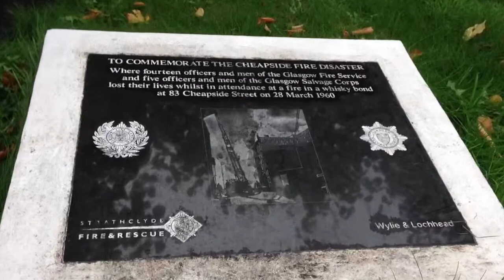Scottish Fire Rescue Service (SFRS)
Here is a memorial to the fire fighters who perished when responding to a whiskey bond in the 60's. here is a extract from Wikipedia

On the evening of 28 March 1960 a fire broke out in a bonded warehouse owned by Arbuckle, Smith and Company in Cheapside Street, Anderston, Glasgow.

The Glasgow Fire Service was initially alerted by a 999 call at 7.15pm from the foreman of the Eldorado Ice Cream Company which was near the whisky bond. He reported smoke coming from a second floor window of the warehouse. In response two pumps from West Station with Sub Officer James Calder in charge was sent, along with a Turntable Ladder from Central Station. Also responding initially was the Fire Boat 'St Mungo' and a Salvage Tender and crew of the Glasgow Salvage Corps.

The first fire crews arrived at 7.21pm and after a quick reconnaissance three more pumps were requested to attend. Crews were informed by civilians that smoke and flame had been seen on the Warroch Street side of the building and additional crews and equipment were sent to invesitgate. Assistant Firemaster Swanson had now arrived on the scene and having been fully appraised of the situation increased the number of pumps (fire engines) to eight. This message was sent at 7.49pm and seconds after it was transmitted a major explosion blew out the walls of the premises virtually destroying it.

The warehouse contained over a million gallons of whisky and rum under one roof. This burned out of control for several hours, as off-duty firefighters from Glasgow and fire brigades from the surrounding areas were called in to assist. In total of 30 pumping appliances, 5 Turntable Ladders and 4 support vehicles were sent to the scene from around the area.

Witnesses reported seeing bright blue flames leaping 40 feet into the sky, with the glow visible across the entire city. Neighbouring buildings, including a tobacco warehouse, an ice cream factory and the Harland and Wolff engine works, were engulfed.[1]

At the height of the blaze, 450 firefighters[2] from the Greater Clyde valley were involved in fighting the fire, which took a week to extinguish.

The incident remains Britain's worst peacetime fire services disaster.[3][4]

ExplosionEdit

The Arbuckle, Smith and Co. warehouse contained over a million gallons of whisky held in 21,000 wooden casks.,[5] and 30,000 gallons of rum. As the temperature of the fire increased, some of these casks ruptured, causing a massive BLEVE explosion that caused the front and rear walls of the building to burst outwards causing large quantities of masonry to collapse into the street. This collapse was the reason for the death of all nineteen Glasgow Fire Service and Salvage Corps men killed at the incident.